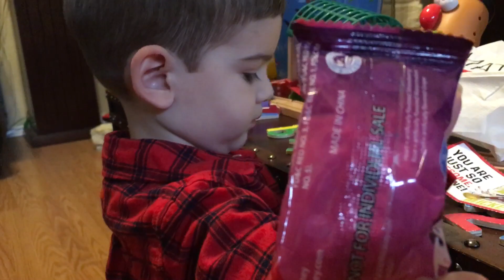Valentines Day goodies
February 11, 2021: Here are the Valentines Matt got from his very brief Valentines Day Party. Winter Storm Uri started today, and we had to pick him up at 10:30 am due to all of the freezing rain that was moving in. He was only at school from 9 am to 10:30, but he still got his party. Thankfully we also had time to stop by HEB and load up on milk and other groceries before the storm really hit on Sunday.